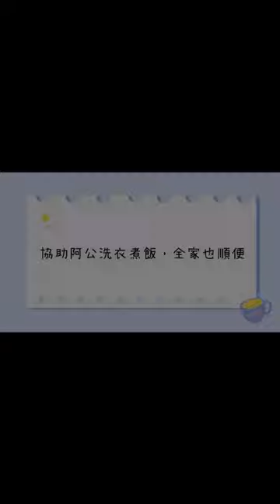小林開講-聘僱外籍看護的錯誤期待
聘僱外籍看護的三大錯誤期待

你有聘僱外籍看護的需求嗎?
周周有移工/看護面對面媒合會
趕緊來電洽詢！
或留言給我們！